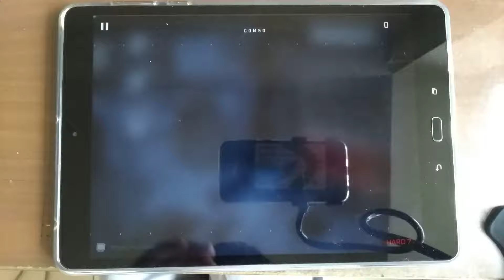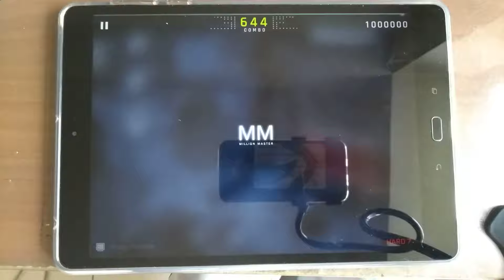大嘎 Daga | Phagy Mutation (HARD) TP 100% Million Master 理論值